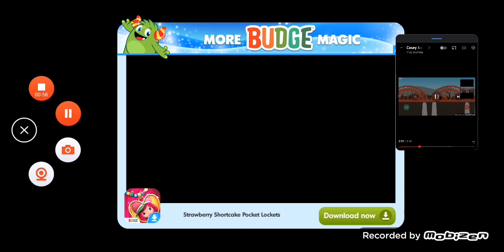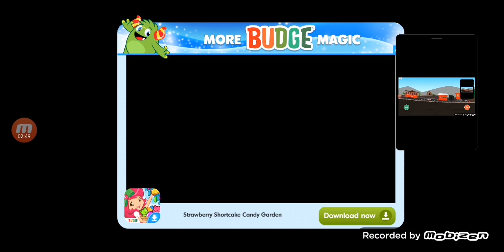Casey Junior (magictracks)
magictracks